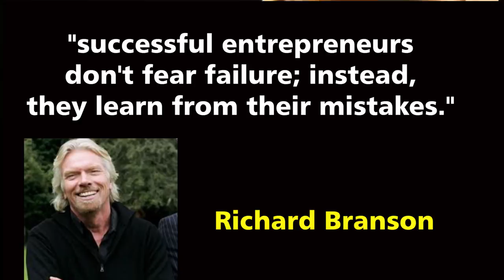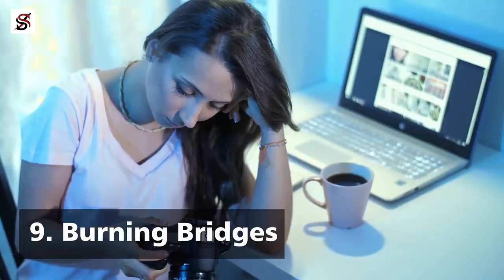9 Risks you should take if you want to be Rich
According to a self-made millionaire, Steve Siebold, "Building wealth is a learnable skill." Individuals who have been able to gather wealth today were not born with peculiar "wealth-generating" talents; instead, they decided to learn the principles of wealth and pursue them.